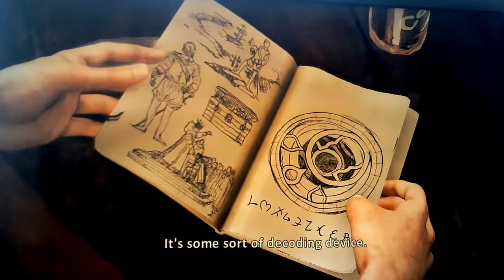uncharted 3 part 2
hope you enjoy all my uncharted videos and here's the link to my uncharted 2 vid on my bros channel :
and me benboj